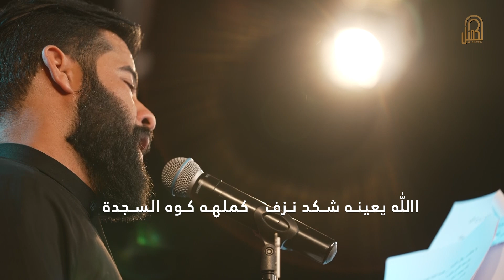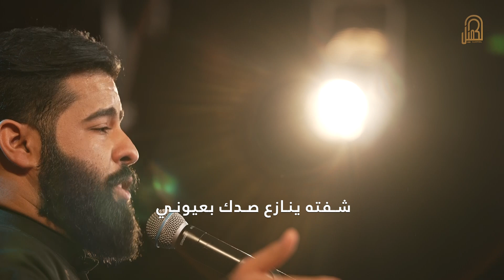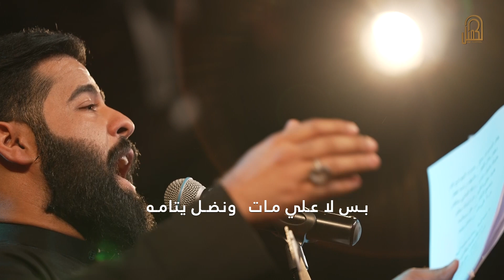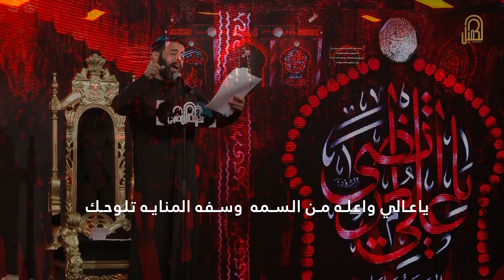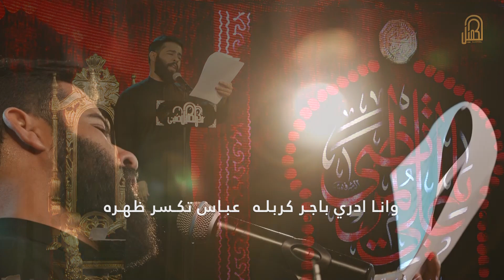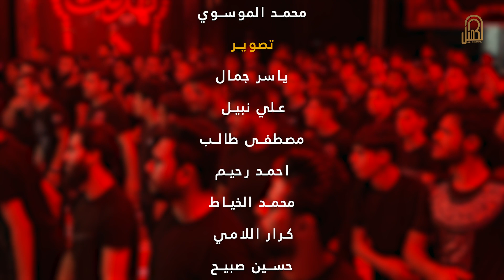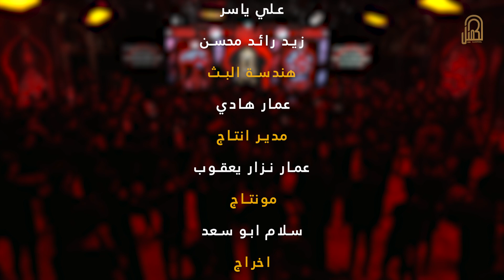طبروا راس العشگ | الرادود أحمد العسكري